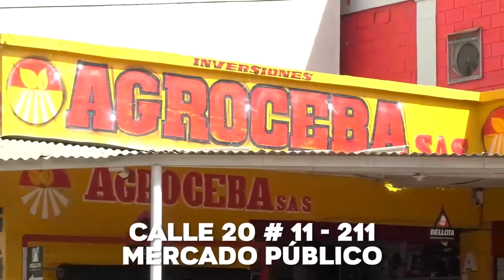SIN DENUNCIA NO PODEMOS CONTROLAR LA ACTIVIDAD DE LOS COBRADIARIOS FISCALÍA GENERAL DE LA NACIÓN